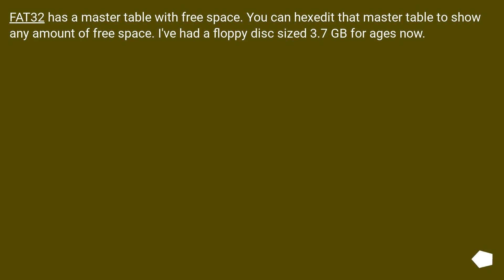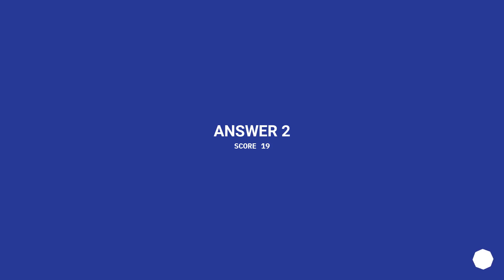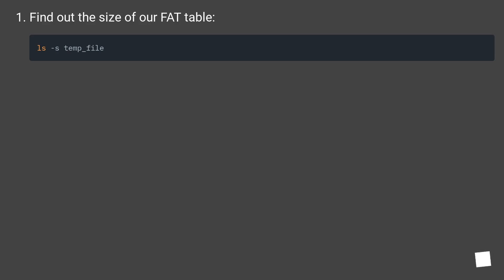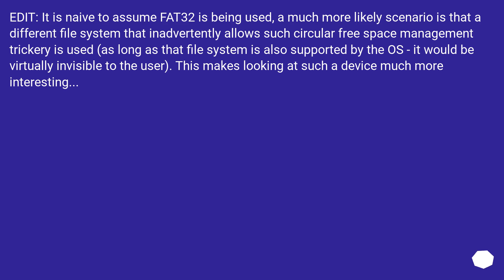How is the capacity of a harddisk faked?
Track title: A Thousand Exotic Places Looping v001

Chapters
00:00 Question
00:39 Accepted answer (Score 58)
01:02 Answer 2 (Score 19)
01:33 Answer 3 (Score 6)
02:59 Answer 4 (Score 6)
04:12 Thank you